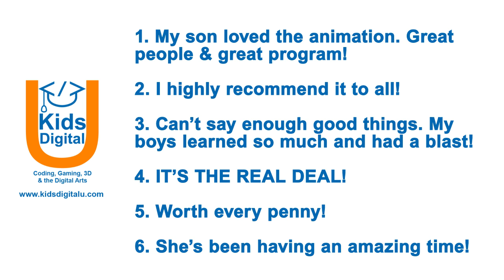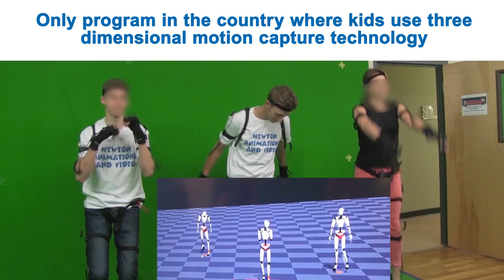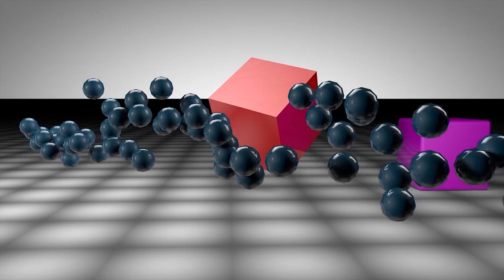Kids Digital U Summer Programs and Camps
Kids Digital U's 3D Summer Tech Camp offers kids truly unique learning experiences. No program in the country has invested in advanced technologies for kids to our scale.